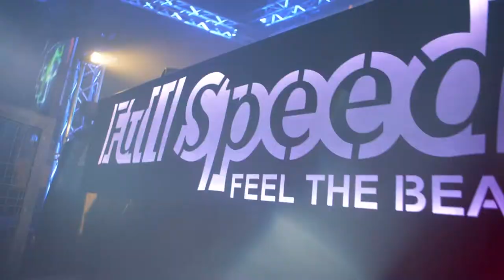Full Speed Aftermovie 2018